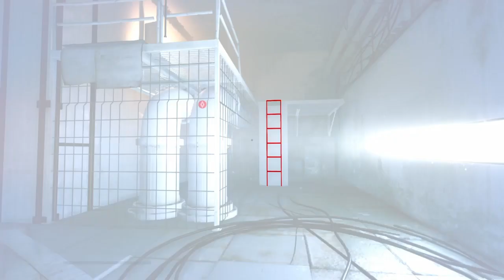Mirror's Edge Catalyst Episode 15: Runner's Freak Out